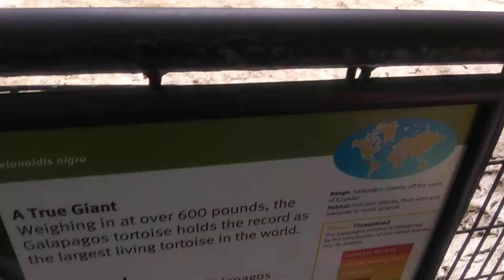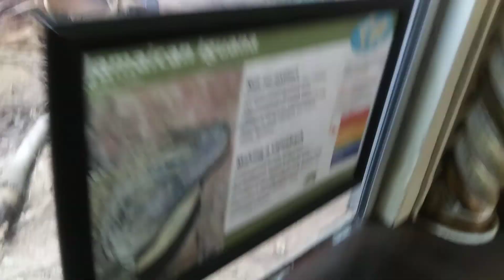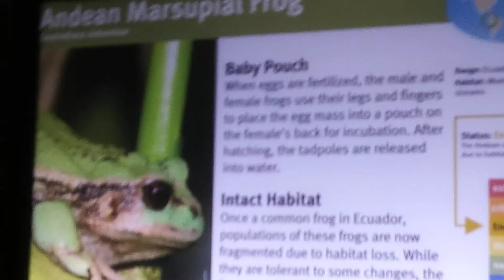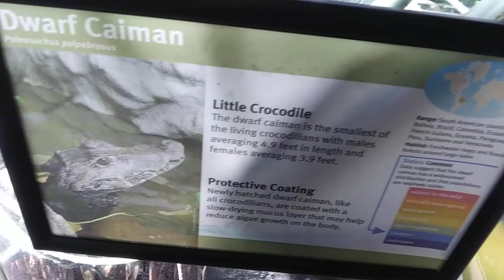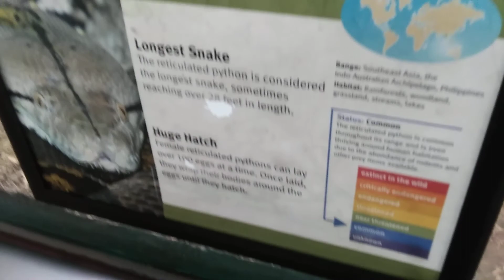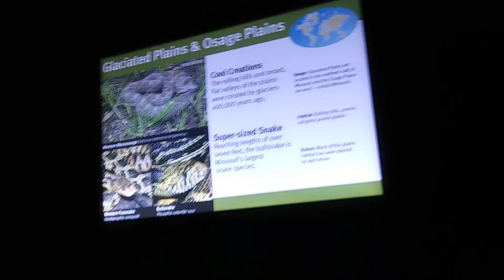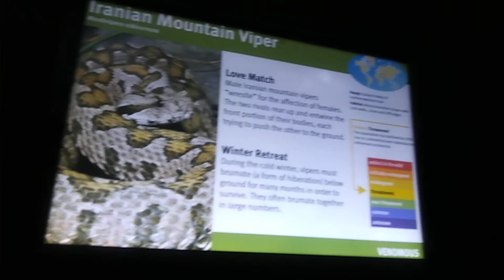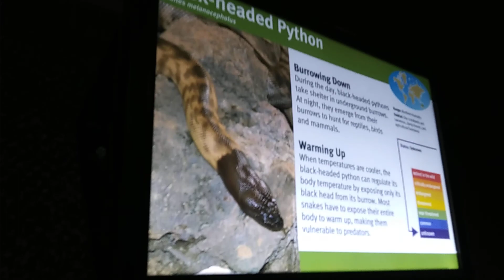The Saint Louis Zoo, part 2, the turtles and the reptile house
Look at these cool awesome two of those guys, right after this we're going straight to the reptile house